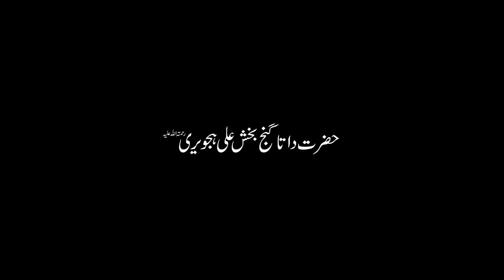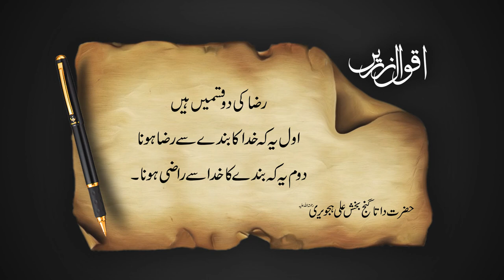Aqwal e zareen | Hazrat Data Ganjh Baksh Ali Hajweri | Golden Words | Words Of Wisdom.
Abu 'l-Ḥasan ʿAlī b. ʿUthmān b. ʿAlī al-Ghaznawī al-Jullābī al-Hujwīrī (c. 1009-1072/77), known as ʿAlī al-Hujwīrī or al-Hujwīrī (also spelt Hajweri, Hajveri, or Hajvery) for short, or reverentially as Shaykh Syed ʿAlī al-Hujwīrī or as Dātā Ganj Bakhsh by Muslims of the Indian subcontinent, was an 11th-century Persian Sunni Muslim mystic, theologian, and preacher from Ghazna, who became famous for composing the Kashf al-maḥjūb (Unveiling of the Hidden), which is considered the "earliest formal treatise" on Sufism in Persian. Ali Hujwiri is believed to have contributed "significantly" to the spread of Islam in South Asia through his preaching,[6] with one historian describing him as "one of the most important figures to have spread Islam in the Indian subcontinent."

In the present day, Ali Hujwiri is venerated as the patron saint of Lahore, Pakistan by the traditional Sunni Muslims of the area. He is, moreover, one of the most widely venerated saints in the entire Indian subcontinent, and his tomb-shrine in Lahore, popularly known as Data Darbar, is one of the most frequented shrines in South Asia. At present, it is Pakistan's largest shrine "in numbers of annual visitors and in the size of the shrine complex," and, having been nationalized in 1960, is managed today by the Department of Awqaf and Religious Affairs of the Punjab. The mystic himself, remains a "household name" in the daily Islam of both India and Pakistan. In 2016, the Government of Pakistan declared 21 November to be a public holiday for the commemoration of the commencement of Ali Hujwiri's three-day death anniversary.